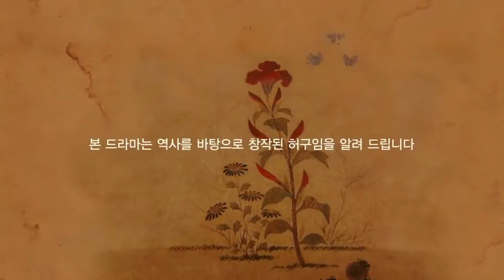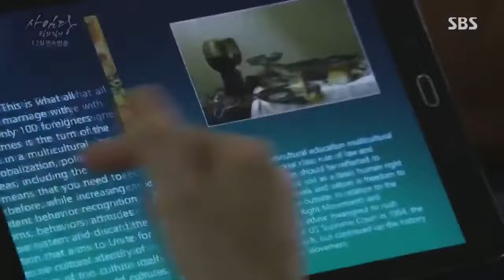Nhật Ký Ánh Sáng - Tập 1 | Phim Tình Cảm Hàn Quốc Hay Nhất 2020 | Song Seung Heon, Lee Young Ae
Nhật Ký Ánh Sáng - Tập 1